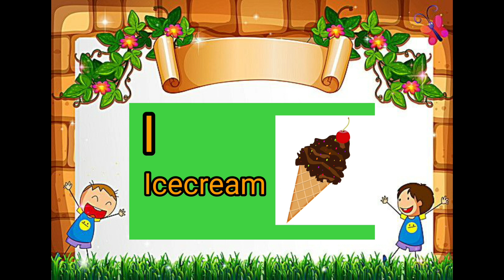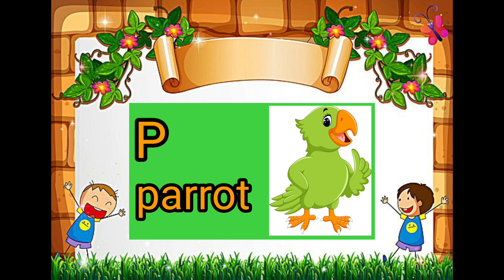A for apple | abcd | phonics song | A for apple b for ball c for cat | अ से अनार | AtoaZ